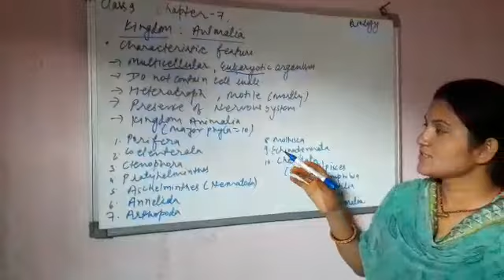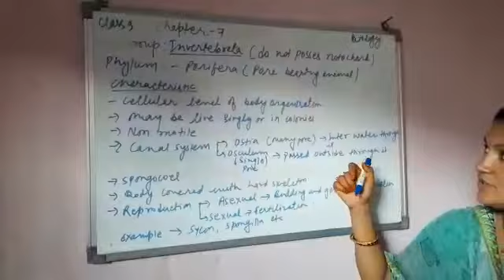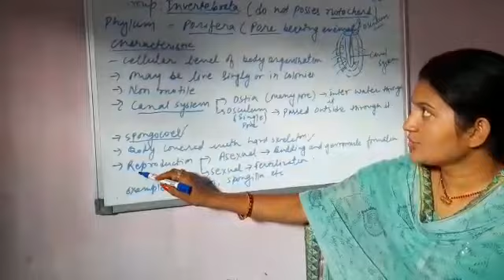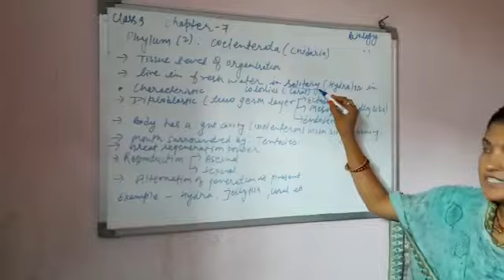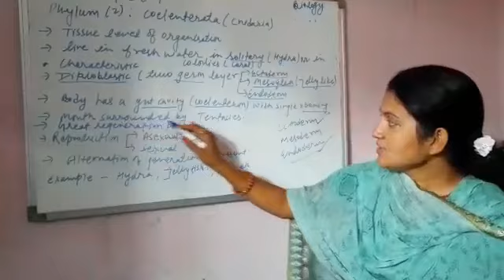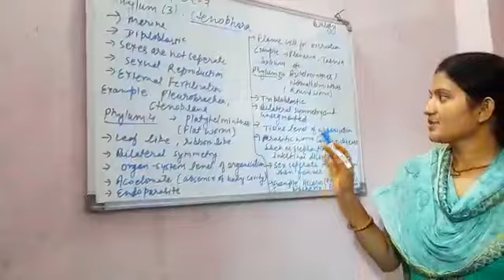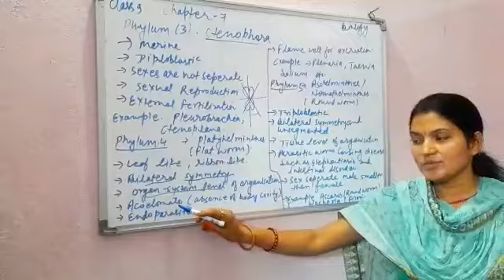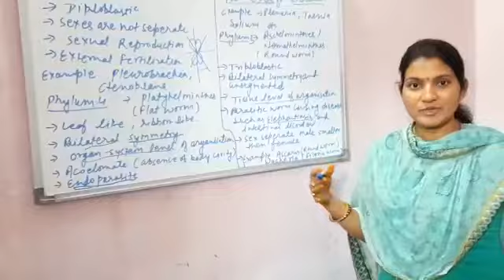Class IX Biology (Ch 7 P 4)